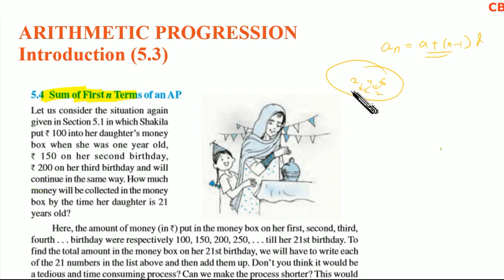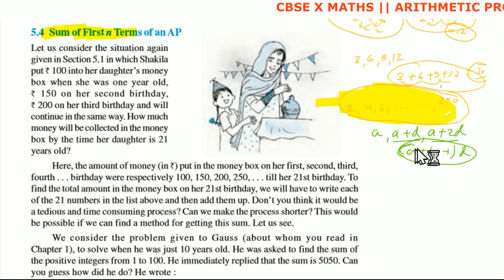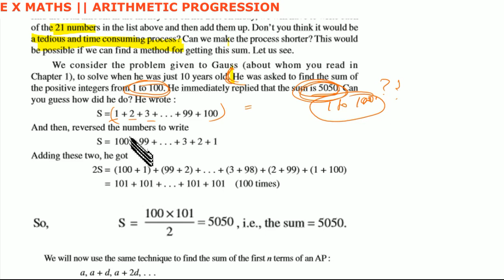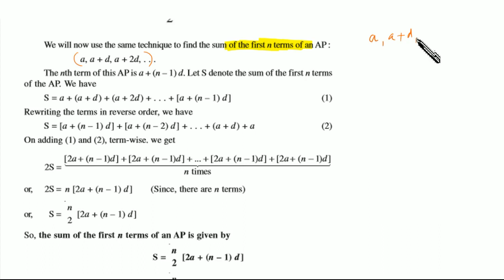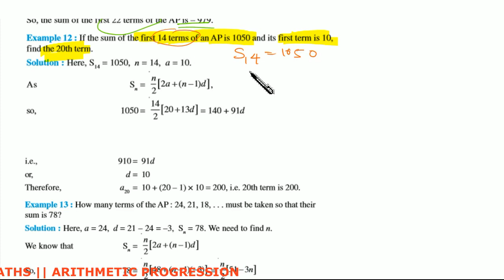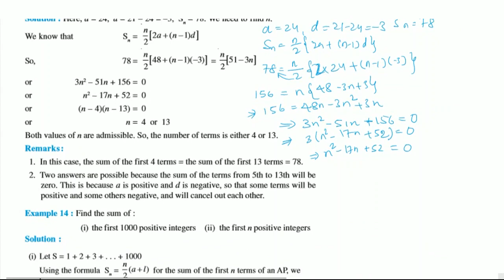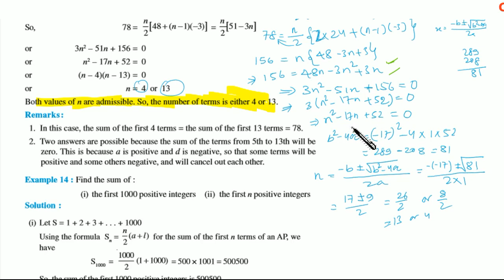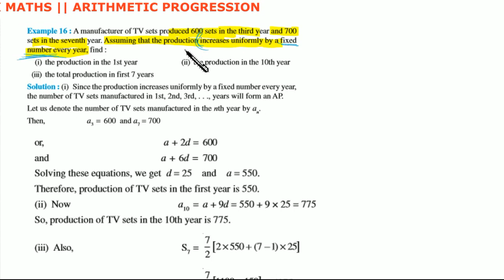Exercise 5.3 Introduction and Examples of Arithmetic Progression chapter of CBSE 10 MATH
Arithmetic Progression

In this video, Introduction, and Examples before Exercise 5.3 of Arithmetic progression chapter of NCERT book of CBSE 10. watch the video carefully and attentively to understand.